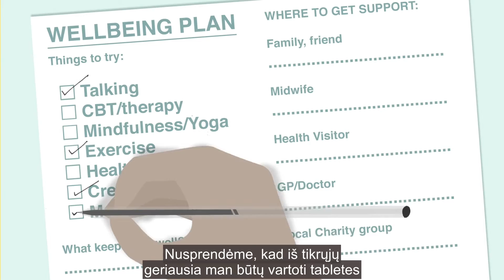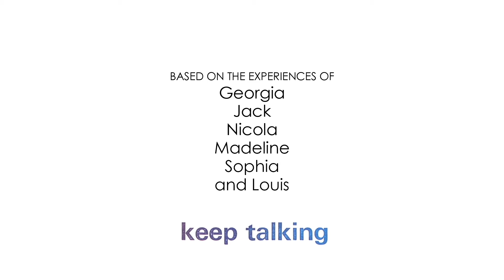Perinatal Positivity - Lithuanian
Perinatal mental health issues can happen in pregnancy and in the first years of being a parent (antenatal and postnatal). Problems can affect new mums as well as dads, people with no history of mental health problems as well as those who have. The word perinatal simply means the time around (peri) childbirth (natal).

Perinatal Positivity uses the real voices and experiences of women and men who have had mental wellbeing difficulties around the time of pregnancy, childbirth and beyond. We hope it will help you emotionally prepare and find support, if needed, at this time.

ForMed films would like to especially thank the women and men who agreed to be interviewed, to tell their stories and share their experiences to help others. These eight hours of interviews have formed the six minute film.

The film and a number of translations and versions are available to download or embed for free